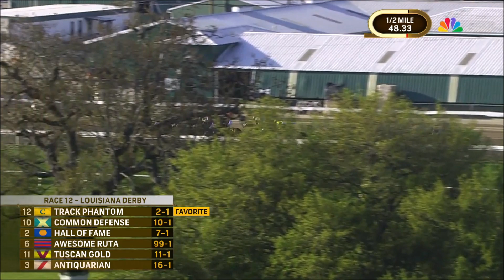Louisiana Derby (G2) 2024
Track: Fair Grounds (USA)
Winner: Catching Freedom (Constitution - Catch My Drift  by  Pioneerof The Nile)
Breeder: Winstar Farm LLC
Owner: Albaght Family Stables
Trainer: Brad Cox
Jockey: Flavien Prat